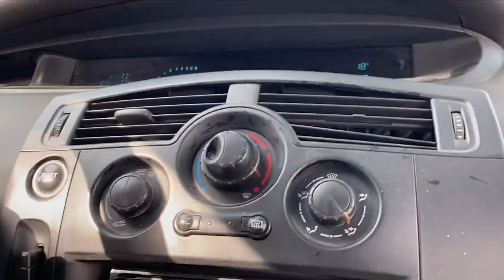ENVER MOTOR ALDI HURDA CG [ BİTİK ] YOL YARDIM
Merhaba Kankalar Ben Berk ÇAKMAK İzmir Bayraklıda Oturuyorum 2002 Doğumluyum Kanalımda Daha Önceden Bisiklet ve Motor Videoları Vardı Yaşımız Geregi ve Uzun Yıllardır Bu İşin Zevkini Aldigimiz İçin Çıtayı İlk Motora Daha Sonrada Arabaya Yükselttik Yıllardır Emek Vererek Bisiklet Motor İşinde Güzel Yerlere Geldik 2015 den Bu Yana Sosyal Medya Üzerinde Aktifim Şuanda Kanala Gelicek Videoların Çogunlugu Araba ve Motor  Üzerine Olucaktır Şahsıma Ait Aracımı Aldım ve Gezinti , Modifiye Üzerine Gelicek Her Şartta Her Videomla Konsepte Beni Destekleyen Seven Kişilere Sonsuz Teşekkür Ediyorum Arabaydı Motordu Hep Kendim Emek Vererek Geldim İlerleyen Zamanlarda da O Şekilde Olucaktır Sizleri Seviyorum .

2015 Yılında Basık Bisiklet Üzerine Açmış Oldugumuz Gruptur Anlık Olarak Türkiyenin En Büyük Basık Bisiklet Grubuyuz  .
2015 Yılından Beri Çeşitli Düzenlediğimiz Etkinliklerimiz , Konvoylarımız , Fuarlarımız İle Tanınmış Normal Bisikletlere Göre Farklı Bisikletlerimiz İle Duyulmuş Bir Grubuz Aileyiz Daha Fazlasını Ögrenmek İçin Sende Ailemize KATIL.